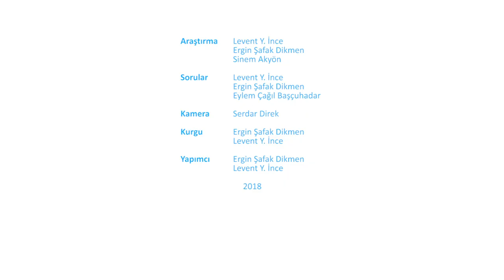Dijital Oyun ve Rehabilitasyon - Elif Sürer - NETlab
Konuk: Elif Sürer – ODTÜ Enformatik Enstitüsü
Yapımcı: Ergin Şafak Dikmen, Levent Y. İnce
Araştırma: Levent Y. İnce, Ergin Şafak Dikmen, Sinem Akyön
Sorular: Levent Y. İnce, Ergin Şafak Dikmen, Eylem Çağıl Başçuhadar
Kamera: Serdar Direk
Grafik - Animasyon: Ergin Şafak Dikmen
Kurgu: Ergin Şafak Dikmen, Levent Y. İnce